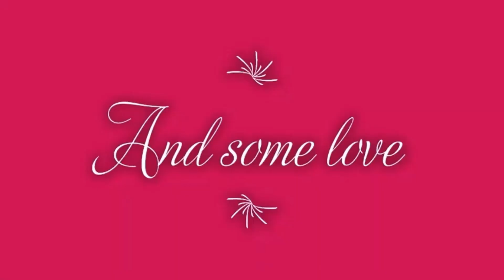為什麼我們稱母牛為母親？印度神童阿南德解释!【我不是外星人W Channel】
為什麼我們稱母牛為母親？印度神童阿南德解释!

►【推薦影片】🔥

►【社交專頁】⭐